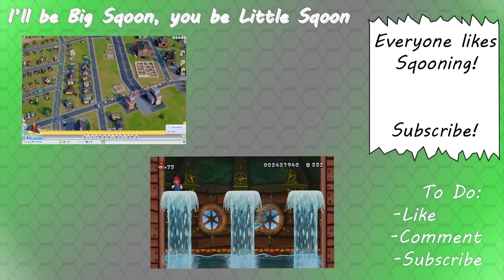Same Screen NHL Season - Game 4 Period 2 - Racers vs. Coyotes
Game 4 for the Racers - vs. the Phoenix COYOTES! Period 2.